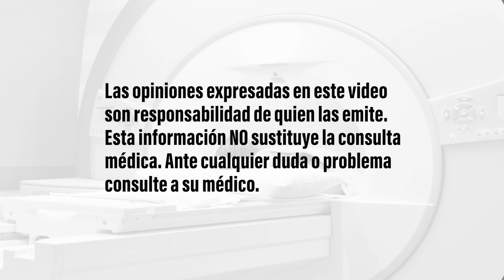¿ES LO MISMO UN ANEURISMA CEREBRAL Y UN DERRAME CEREBRAL?